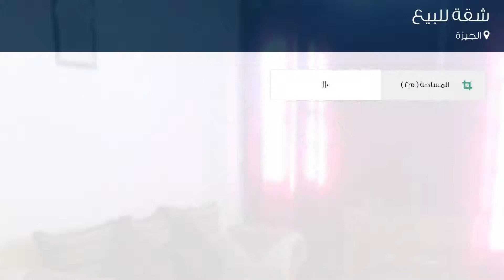شقة للبيع في الجيزة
تفاصيل العرض:-

رقم: 4384747

شقه للبيع 115م بالحي الرابع ب6 أكتوبرعلي المحور المركزي مباشرة  -موقع مميز جدا علي المحور المركزي مباشرة وبالقرب من بنك التعمير والاسكان  - تصلح شقه سكنيه أو مقر إداري  - التقسيم ( غرفتين نوم + حمامين + ريسبشن + مطبخ )  - تشطيب سوبر لوكس  - المساحه 115م  -

ميزات:-